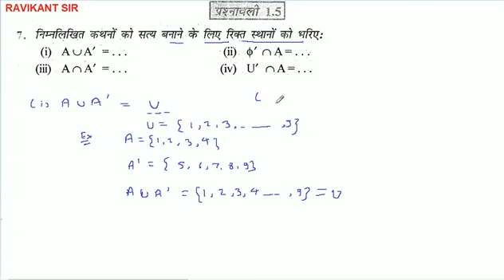निम्नलिखित कथनों को सत्य बनाने के लिए रिक्त स्थानों को भरिएः'ΑΞ...